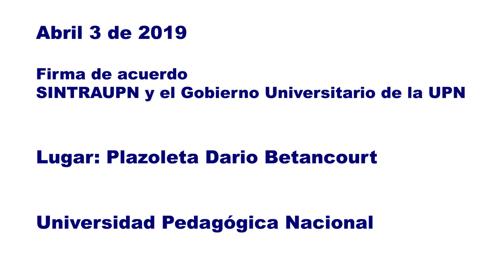Firma del acuerdo entre SINTRAUPN y el Gobierno Universitario.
Firma de acuerdo entre SINTRAUPN y Gobierno Universitario

Lugar: Plazoleta Dario Betancourt